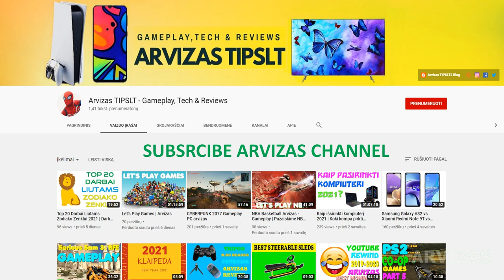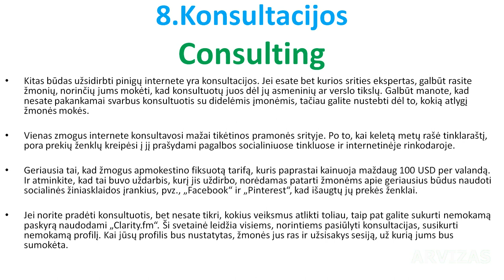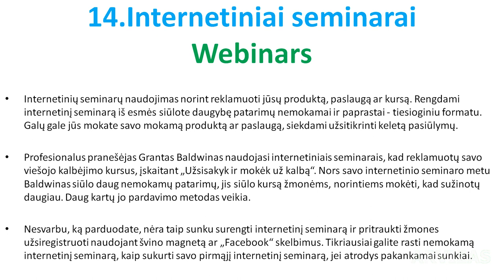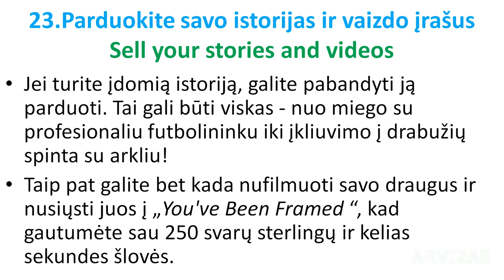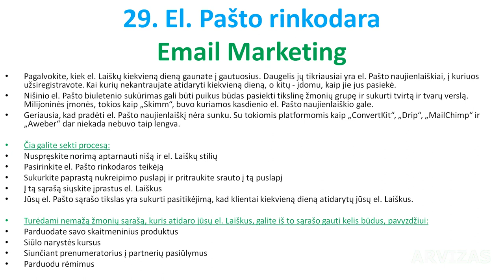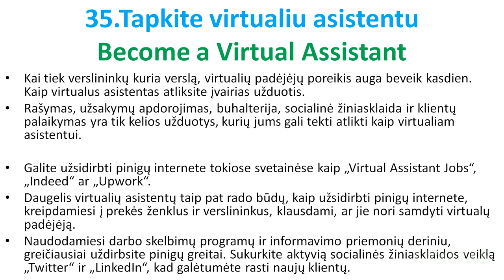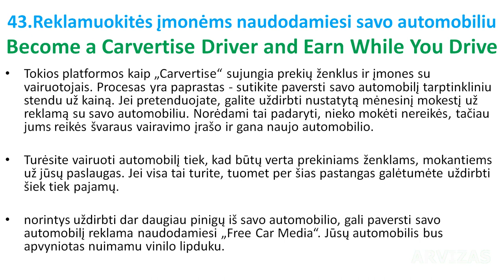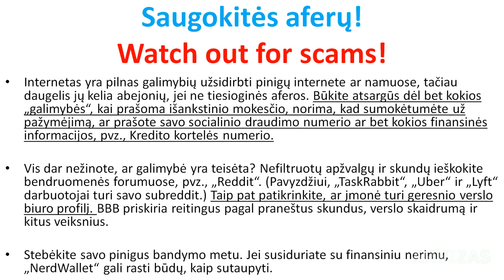Top 50 idėjų kaip uždirbti pinigų | Patarimai kaip uzsidirbti pinigu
Patarimai kaip uzsidirbti pinigu,
Kaip uzsidirbti pinigu internete neinvestuojant,
Kaip uzdirbti pinigus be pradinio kapitalo,
Kaip uzsidirbti pinigu internete zaidziant,
Uzsidirbk internetu,

Pinigai – atsiskaitymo už prekes ar paslaugas, taip pat kaupimo priemonė. Pinigai yra vienas pagrindinių ekonomikos mokslo tyrimų objektų.

Pinigai gali būti natūraliai reti (kaip brangieji metalai) ar dirbtinai reti (kaip valstybės spausdinami pinigai). Šiuolaikiniai pinigai yra abstraktūs – tik žymi sutartinę vertę. Didžioji dalis konkrečios šalies pinigų neturi materialios formos – jie egzistuoja kaip buhalterinės apskaitos įrašai.

Šiuolaikiniai pinigai – tai neasmeninis skolos raštelio pakaitalas, kurį galima perduoti kitam žmogui ar juridiniam asmeniui mainais už paslaugą ar daiktą, t. y. skolos ženklas, kad kažkas yra prasiskolinęs bankui ir yra įsipareigojęs atidirbti tą visuotinai priimtą vertę, kuri nurodyta pinigo kupiūroje. Visos kitos pinigų prasmės yra iliuzinės, t. y. pinigai tiesiogiai nebedengiami jokiomis materialinėmis vertybėmis. Bankų pagrindinė funkcija yra kontroliuoti, kad skolininkai savo įsipareigojimus uždirbti nustatytą vertę realiai vykdytų, nes tik tada pinigai, kaip vertės ekvivalentas, turi prasmę. Todėl bendrąja prasme nebesvarbu, kokį pavidalą priima pinigai (popieriniai, elektroniniai ir t. t.), o svarbu tik tai, kad jų vertę atitinkanti skola būtų reali, grąžintina ir jos apskaita griežtai kontroliuojama. Idealiu atveju, skolą gražinus bankui, atitinkama pinigų vertė kreditą išdavusio banko turi būti išimama iš apyvartos.

Šiais laikais taip pat svarbi pinigų savybė yra tai, kad jie konkrečioje šalyje yra įstatymiškai privalomi priimti kaip atsiskaitymo priemonė, todėl pinigais nelaikomi kiti mainams naudojami daiktai.

Šiuolaikiniai pinigai atlieka šias pagrindines funkcijas:

-Mainų priemonės funkciją. Kaip jau išsiaiškinome, natūriniai mainai ekonominėje veikloje paprastai nėra efektyvūs. Tam, kad tokie mainai įvyktų, turi sutapti ne tik abiejų sandorio pusių interesai, bet ir keičiamų daiktų santykinė vertė. Ką daryti jei tau reikia saujos pipirų, o iškeisti turi tik savo ožką? Pinigų, kaip tarpininko tarp abiejų sandorio pusių atsiradimas, stipriai palengvino pačius mainus. Pinigams atliekant mainų priemonės funkciją, visos prekės ir paslaugos yra mainomos ne į kitas prekes ar paslaugas, bet į pinigus, o pinigai – į kitas prekes ar paslaugas.
-Vertės mato funkciją. Pinigų pagalba galime abstraktų ir dažnai subjektyvų daiktų vertės suvokimą įprasminti aiškiai suvokiamu skaičiumi, kas leidžia žymiai lengviau palyginti skirtingų prekių vertes. Prekės vertę išreikštą pinigais, vadiname kaina. Kaina yra aiškiai abiem sandorio pusėms suprantama prekės vertės išraiška, kurios pagrindu prekes galima lyginti tarpusavyje bei derėtis. Sėkmingas sandoris įvyksta tuomet, kai pardavėjas ir pirkėjas randa bendrą susitarimą dėl prekės vertės.
-Vertės kaupimo priemonės funkciją. Ar galėjo natūrinius mainus senovėje vykdantys žmonės taupyti? Praktiškai pritaikomos turto kaupimo ir taupymo galimybės atsirado tik kartu su pinigais. Naudojant pinigus, prekės pardavimo ir pirkimo veiksmus galima atskirti lake, o tai leidžia prekės pirkimą atidėti vėlesniam laikui. Kadangi pardavus prekę ir gavus pinigus nebūtina skubėti pirkti kitos prekės, pinigai suteikia galimybę juos taupyti ir kaupti. Ilgainiui žmonės išmoko ne tik turtą kaupti, bet taip pat sužinojo kaip investuoti pinigus ir uždirbti iš savo investicijų.